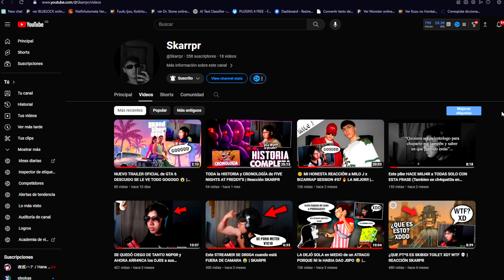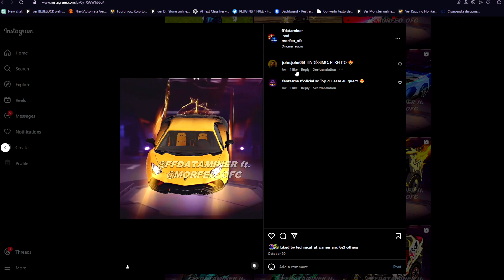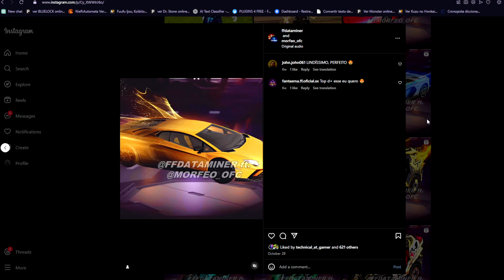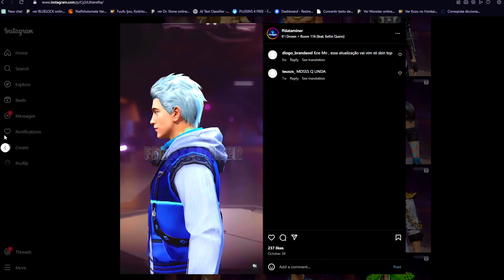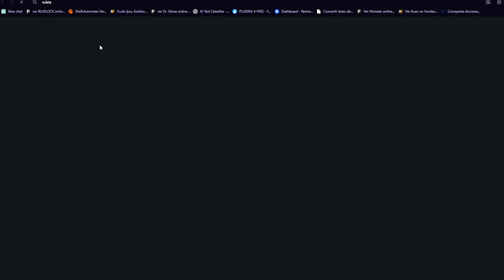YA SALIÓ! NUEVA AGENDA SEMANAL DE FREE FIRE YIN YAN CRIMINALES TIENDA MISTERIOSA BARBA GRATIS Y MAS🤯